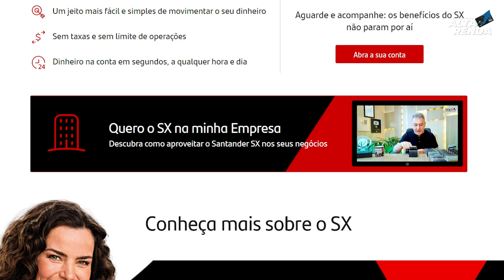💳NOVIDADE: SANTANDER LANÇA NOVO "SX SANTANDER PIX" 100% GRÁTIS , 24HS POR DIA